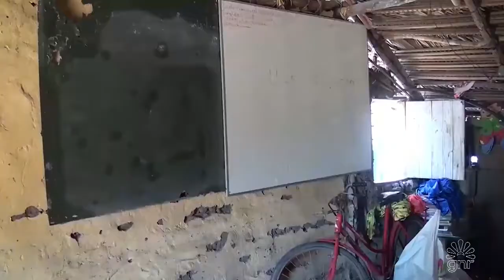FÁBIO GENTIL - INFRAESTRUTURA, NATAL ILUMINADO E EDUCAÇÃO